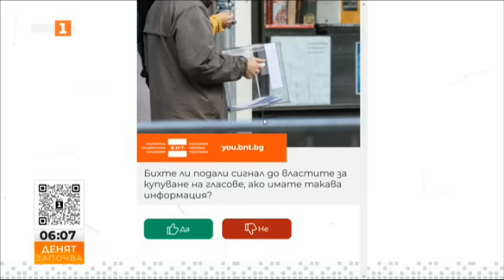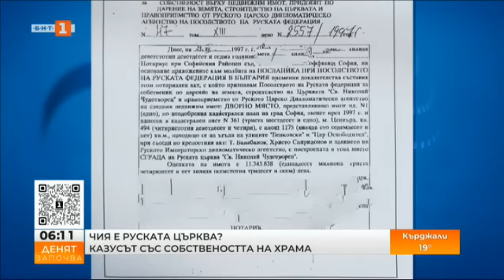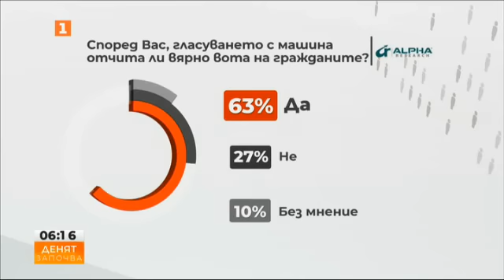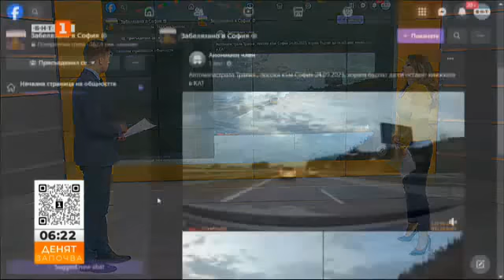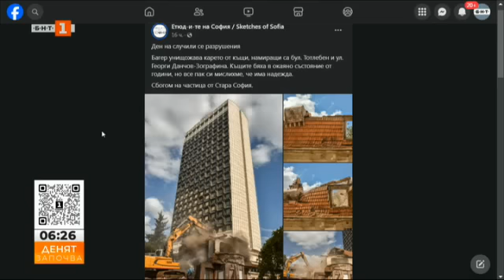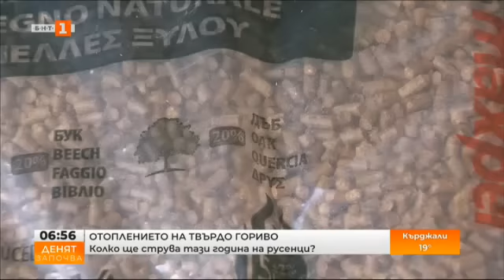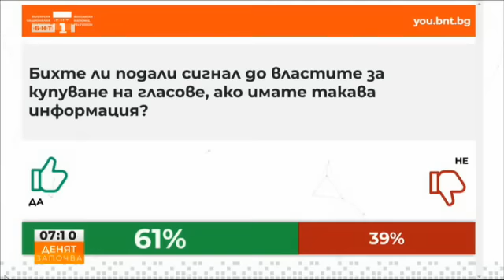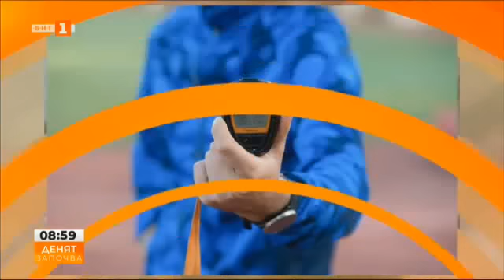Военната помощ за Украйна, модернизация на българската армия - "Денят започва" - 27.09.2023 по БНТ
Гледайте по Българска национална телевизия предаването "Денят започва" - 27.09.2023!

За споровете около военната помощ за Украйна, договорите за модернизация на българската армия и отношенията със съюзниците. Началникът на отбраната адмирал Емил Ефтимов

Продължаваме разговорите с кандидатите за кмет на София. Каква е визията им за развитие на столицата?

Шпионските скандали. Как влияят върху имиджа на страната ни? Надежда Нейнски, бивш външен министър

Коя е българката, подобрила световното постижение за най-продължително ходене на палци?